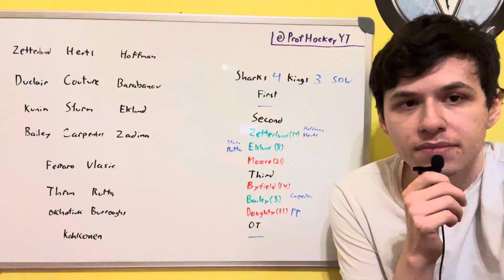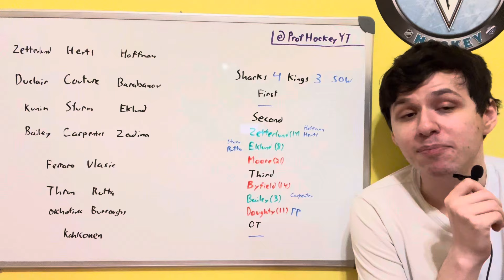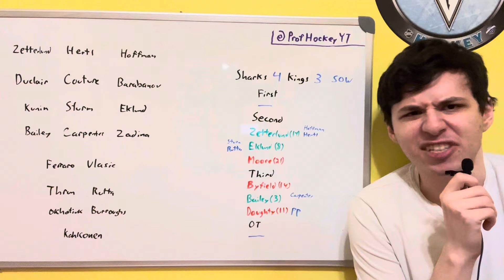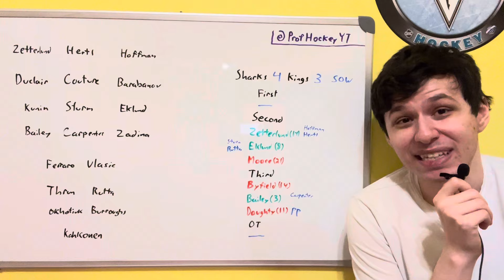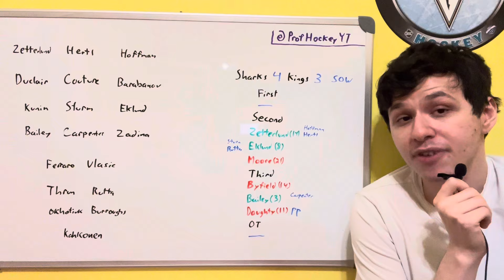January 22nd, 2024 Sharks @ Kings Review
Reviewing the game between the San Jose Sharks and the Los Angeles Kings.